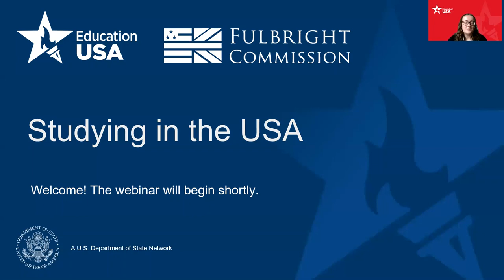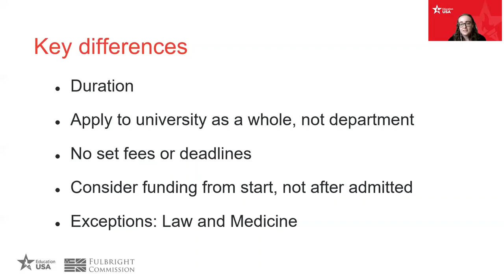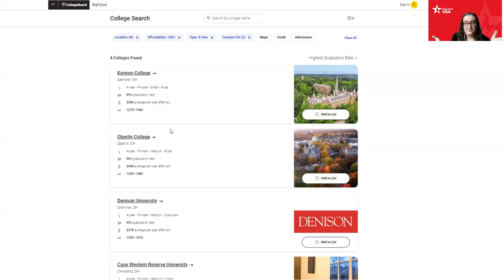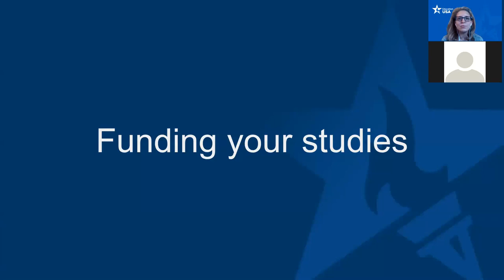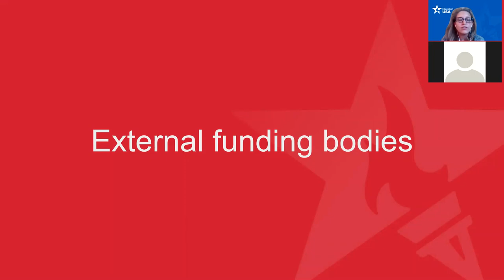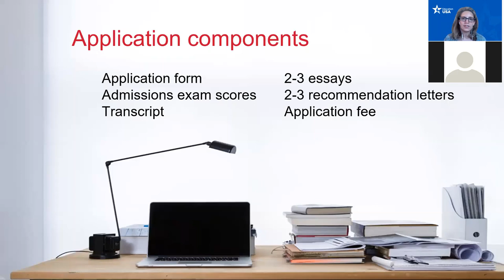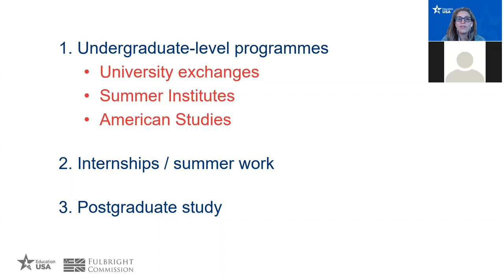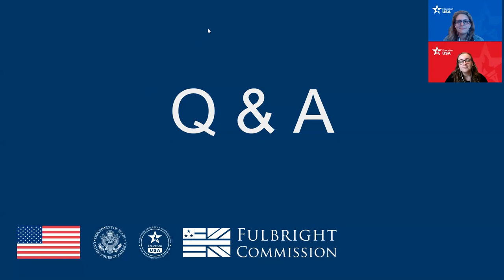Fulbright-EducationUSA webinar: Undergrad Study in the USA - July 2021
This webinar provides a general overview of undergraduate study in the US, including choosing a university, funding and completing an application. At the end, we answer questions submitted by the audience.